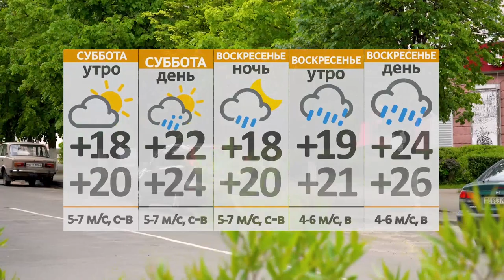Новости 02 07 21